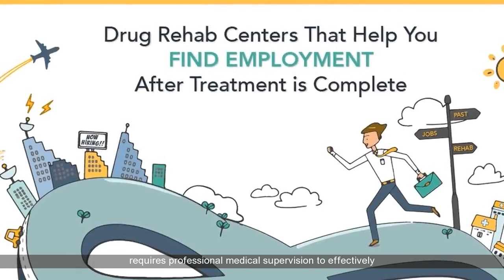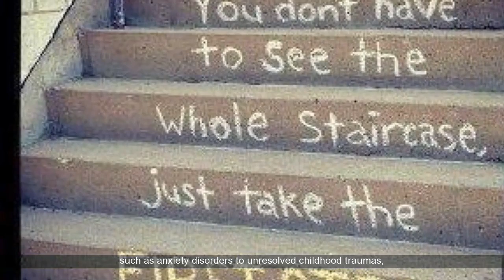Alcohol Rehab San Bernadino